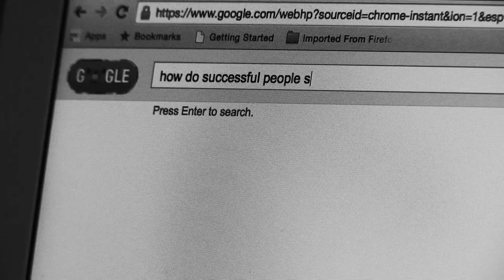#222: Hal Elrod - How to Grow Immune to Suffering and the Steps to a Miracle Morning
Today's guest is Hal Elrod, who I interviewed in Austin, Texas. Meeting someone like Hal leads me to sick back in immense gratitude that I get to do this podcast and meet people like him.  (Thanks to Brandon Fong, who interviewed me on 7-Figure Millenials, for introducing us.)

First and foremost, Hal Elrod is a family man. He is a loyal husband to his wife of 13 years, and a dedicated father to their two children. His mission in life is to fulfill his potential while inspiring those he loves, and those he leads, to do the same. When he’s not with his family, he is sharing his message as an author and keynote speaker. After surviving multiple near-death experiences and impacting millions of people through his books and speeches, Hal is also on a mission to elevate the consciousness of humanity, one morning at a time.

As the author of 12 books, most notably, The Miracle Morning — which is translated into 37 languages and has sold over 2.5 million copies—he is doing exactly that. His latest project is The Miracle Morning Movie – a documentary that shows how millions of people are transforming their lives, by simply changing how they start their day.

In this episode, Hal is going to show you how you can do the same and so much more.

Listen as we discuss:

  -  Why Hal's bio starts with "I'm a family man, first and foremost."
  - The effects of his first near-death experience.
  - The 5 Minute Rule, the most valuable strategy he ever learned.
  - All emotional pain is created by resisting reality, so accept life before it happens.
   - If battling cancer, don't put your health only in the hands of a doctor.
   - Unwavering faith that you will heal can lead to miracles.
   - The line between "can't change" and "can change".
   - How the 2008 crisis led to the Miracle Morning.
   - Does he ever have off mornings? Yes, this morning.
   - SAVERS: Silence, Affirmations, Visualization, Exercise, Reading, Scribing
   - The Miracle Equation = unwavering faith + extraordinary effort until it happens
   - Hal's secret to happiness? Choose it unconditionally and selflessly add value.

Connect with Hal Elrod on Instagram @hal_elrod and halelrod.com

Only with your help can we reach One Billion Happy

0:00 Slo Mo Intro
1:00 Guest Intro
3:51 Episode
1:24:42 Outro